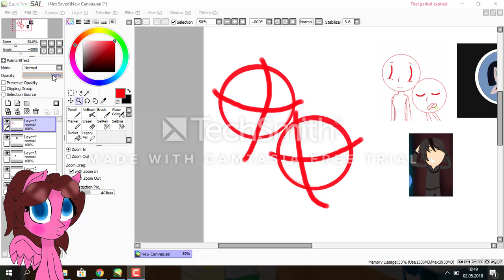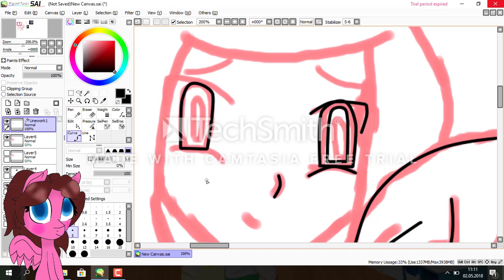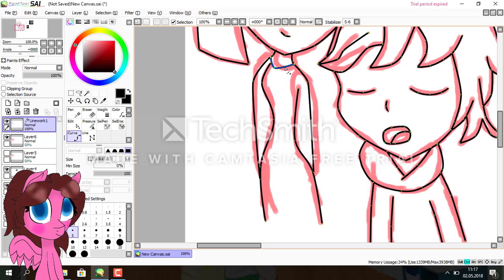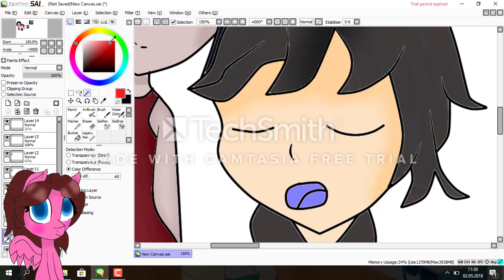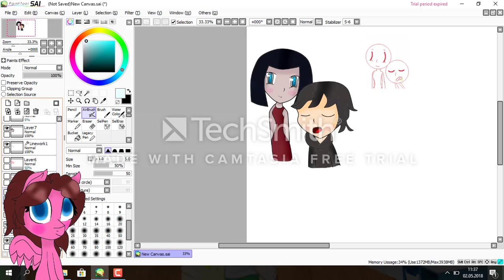♦ninjago♦speedpaint♦: shipy cole x nya (część 3)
hej jako że dawno nie wrzuciłam odc. z shipów to wkońcu jest.Ps.Prosze mnie nie chejtować dlatego że jest cole x nya jay x nya też będzie.jeśli jesteś nowy zostaw suba i dzwoneczek by dostawać powiadomienia o nowych filmach.